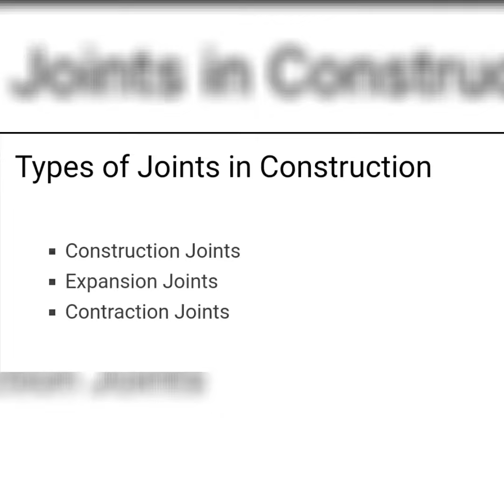What is Construction Joint? কন্সট্রাকশন জয়েন্ট